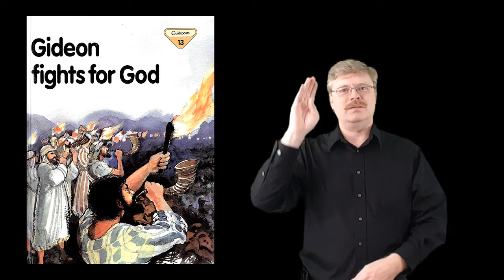"Gideon fights for God" #13 Bible Stories signed in ASL. (America Sign Language)